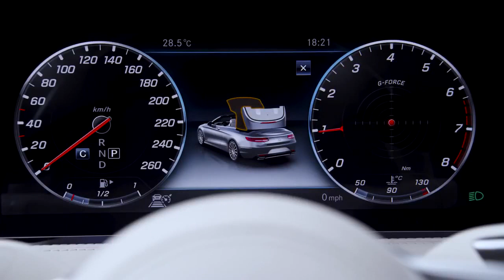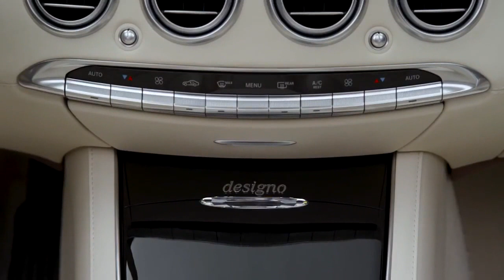Mercedes S Class Cabrio 2018 Studio Shots - Exterior, Interior _ CAR review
Mercedes S Class Cabrio 2018 Studio Shots - Exterior, Interior _ CAR reviewYoutobe